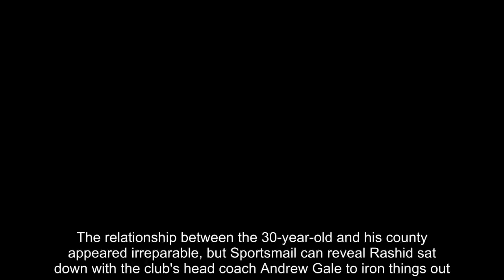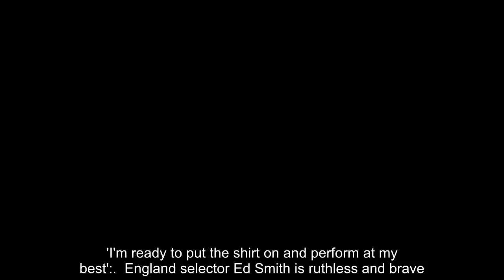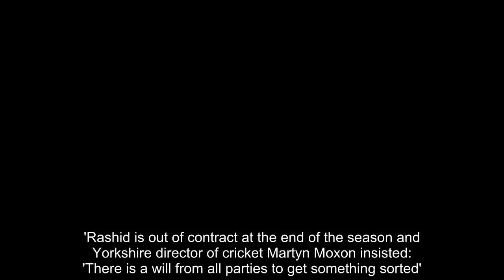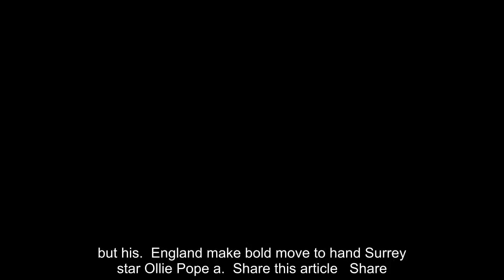Breaking News - Adil Rashid could stay at Yorkshire after clear-the-air talks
Adil Rashid has held clear-the-air talks with Yorkshire that could lead to the England spinner staying at Headingley.The relationship between the 30-year-old and his county appeared irreparable, but Sportsmail can reveal Rashid sat down with the club's head coach Andrew Gale to iron things out. It is understood that Rashid guaranteed Gale that no personal issue lingers between them despite refusing to play for Yorkshire in the Roses match in the build-up to his first Test appearance in almost two years.  RELATED ARTICLES  Previous   1   Next   Ollie Pope to bat at No 4 on England debut against India as...  'I'm ready to put the shirt on and perform at my best':...  England selector Ed Smith is ruthless and brave... but his...  England make bold move to hand Surrey star Ollie Pope a...  Share this article   Share   Yorkshire were furious when a player who had pushed for a white-ball county contract was then unavailable for the Twenty20 Blast because England wanted him for red-ball cricket.Rashid was not slow to hit back, saying: 'If they treat me like they have done I have to think about the future in terms of which county I play for.'Rashid is out of contract at the end of the season and Yorkshire director of cricket Martyn Moxon insisted: 'There is a will from all parties to get something sorted'.Meanwhile, Joe Root has called on England to take their chances when they face Virat Kohli, with dropped catches helping the India captain score 200 runs at Edgbaston. Root said: 'To create chances was testament to how we've got good plans against him. We are doing the right things, but it's about taking those chances when they come.'   RELATED ARTICLES  Previous   1   Next   Ollie Pope to bat at No 4 on England debut against India as...  'I'm ready to put the shirt on and perform at my best':...  England selector Ed Smith is ruthless and brave... but his...  England make bold move to hand Surrey star Ollie Pope a...  Share this article   Share